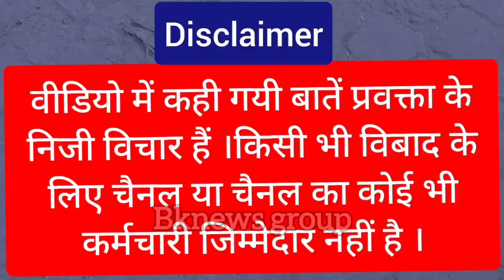pandit vijay sharma | mohammad sameer | pm modi | mujaffar nagar | sagar news | loksabha election